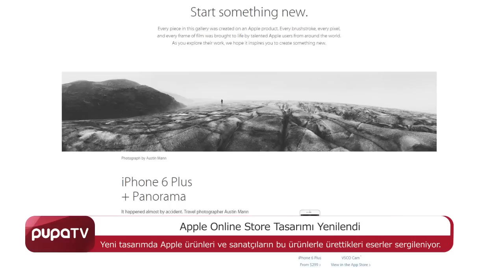Apple, Online Store tasarımını baştan aşağı yeniledi!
Apple, Online Store tasarımını baştan aşağı yeniledi! “Yeni Başlangıçlar Yapın” sloganıyla 2015’e atıfta bulunan Apple, bu sefer üretkenlik konusuna yoğunlaştı!

Apple 2015’e saatler kala, yılbaşı için mükemmel hediyeler temasıyla sürdürdüğü Online Store tasarımını yeniledi. Yeni tasarım, yeni yıla atıfta bulunarak “Yeni Başlangıçlar Yapın” başlığını barındırıyor ve Apple ürünleri ile üretkenlik konusu üzerinde yoğunlaşıyor.
Apple’ın ayrıca bu temanın bir parçası olarak hazırladığı yeni bir sayfada ise farklı sanatçıların çeşitli Apple cihazları ve uygulamalarla nasıl işlere imza attığı sergileniyor. Bu kapsamda ürünlerde yer alan dahili uygulamaların yanında sanatçıların kulandığı üçüncü parti App Store uygulamalarından da bahsedilmiş.